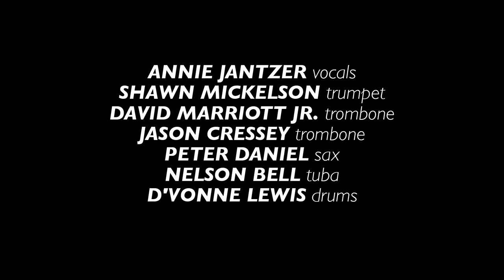45th St Brass 'Keep It Up, Keep It Real' | Live Studio Session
Seattle's 45th St Brass find plenty of funky fun in the tradition of New Orleans brass bands, but they also take the opportunity to stretch the possibilities of this classic lineup of horns and drums.

Peter Daniel - baritone sax
Nelson Bell - tuba
Jason Cressey - trombone
David Marriott, Jr. - trombone
Shawn Mickelson - trumpet
D'Vonne Lewis - drums
Annie Jantzer - vocals